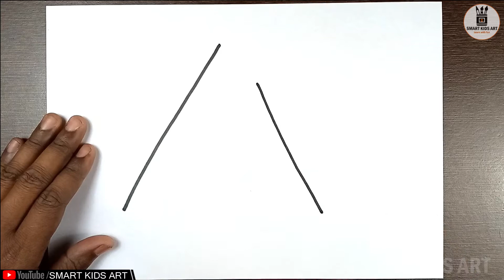Watermelon Drawing Easy | तरबूज का आसान चित्र | How To Draw Watermelon | Smart Kids Art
Watermelon Drawing Easy | तरबूज का आसान चित्र | How To Draw Watermelon |

Learn how to draw watermelon drawing easy for kids step by step. This watermelon drawing easy technique will encourage the kids to learn how to draw watermelon very easily and enjoy too fruits drawing with fun. Tarbuj ka chitra banana sikhiye iss video me asani se.

@Arnab Kumar Manna

Topics covered:

How to draw watermelon step by step
How to draw watermelon easy
How to draw watermelon slice
How to draw watermelon in easy way
How to draw watermelon fruit
How to draw watermelon picture
Watermelon drawing
Watermelon drawing easy
Watermelon drawing colour
Watermelon drawing watermelon drawing
Watermelon drawing step by step
Watermelon drawing simple
Watermelon drawing picture
Watermelon drawing kaise banate hain
fruit drawing
fruit drawing for kids
fruit drawing easy
fruit drawing fruits drawing
fruit drawing orange
fruit drawing colour
fruit drawing simple
fruit drawing video
fruit drawing easy step by step
fruits drawing
fruits drawing for kids
fruits drawing easy
fruits drawing video
fruits drawing banana
drawing fruits
drawing fruits for kids
drawing fruits drawing
drawing fruits easy
how to draw fruits
how to draw fruits drawing
how to draw fruits in easy way
drawing ka chitra
drawing ka chitra drawing
drawing ka chitra dikhaiye
drawing ka chitra banana
drawing ka chitra kaise banate hain
drawing ka chitra kaise banaen
drawing ka chitra dakhva
drawing ka chitra dikhayen
drawing ka chitra bataiye
drawing ka chitra batao
drawing ka chitra kaise banta hai
drawing ka chitra banaen
drawing ka chitra banana sikhao
drawing ka chitra dijiye
drawing ka chitra kaise banaya jata hai
baccho ki drawing
baccho ki drawing kaise sikhaye
baccho ki drawing banana kaise sikhe
baccho ki drawing banana
baccho ki drawing banana sikhaye
baccho ki drawing kaise sikhe
baccho ki easy drawing
chote baccho ki drawing banana
chote baccho ki drawing banana sikhaye
chote baccho ki drawing sikhana
lkg baccho ki drawing
drawings video
drawing tutorial
drawing
learn to draw
drawing lessons
Drawing drawing
Easy drawing
Kids drawing
Kids draw